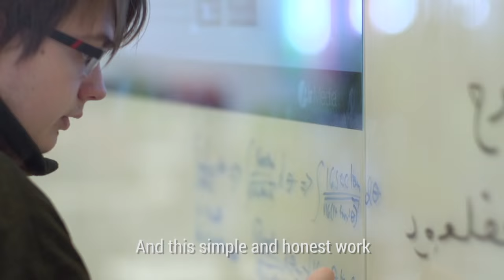Ludwig Mies van der Rohe 1958 Commencement Excerpt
On January 25,1958, Ludwig Mies van der Rohe gave the commencement address, titled "Some Thoughts on Civilization,"  to the graduating class of Illinois Institute of Technology. He was introduced by President John T. Rettaliata, for whom the new engineering building on the Illinois Tech Mies Campus is named.